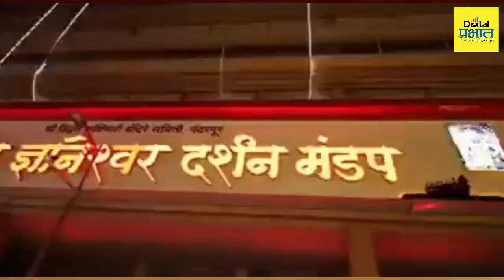Pandharpur Kartiki Ekadashi | पंढरी दुमदुमली, कार्तिकी आषाढीनिमित्त पंढरपुरात उत्साह